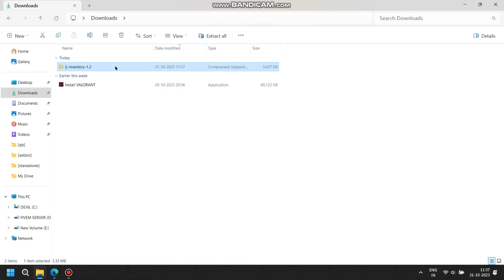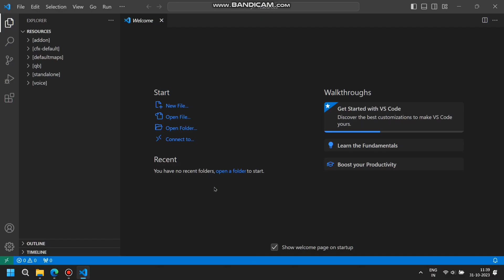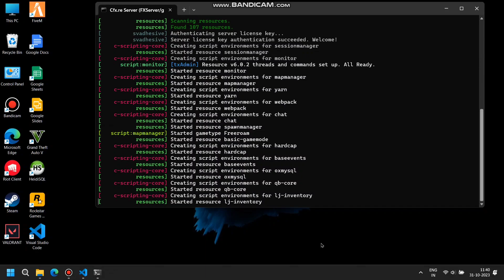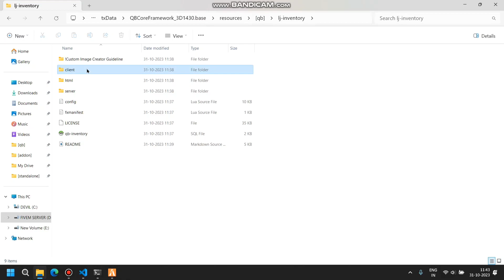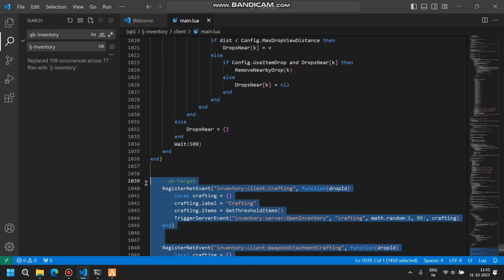NEW *QB-Core* FREE INVENTORY INSTALLATION || FREE SCRIPT|| AFK DEVELOPMENT 2023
In this video, we are excited to present to you the brand new QB-Core Notify System, developed by AFK Development.

If you're a gamer or a developer looking to enhance your gaming experience, this free script is a game-changer! The QB-Core Notify System allows you to implement a notification system into your game, making it easier than ever to keep your players informed and engaged.

With this script, you can send notifications to players about important events, updates, promotions, or any other information you want to share. The QB-Core Notify System is highly customizable, allowing you to tailor the notifications to fit your game's theme and style.

Whether you're a beginner or an experienced developer, this script is user-friendly and easy to integrate into your game. AFK Development has put in a lot of effort to ensure that this script is efficient, reliable, and bug-free.

Join us in this video as we walk you through the installation process and demonstrate the various features of the QB-Core Notify System. We'll show you how to set up and customize notifications, as well as provide tips and tricks to optimize your gaming experience.

Don't miss out on this incredible opportunity to enhance your game and keep your players engaged! Download the QB-Core Notify System script for free and take your game to the next level.

Social platform

Ignore Section -:

fivem
qbcore
qbcore framework
fivem script
fivem server
gta 5 mods
no pixel scripts
new qbcore scripts
new qbcore framework
gta
no pixel script
no pixel server
mj development
esx
new qbcore server
manoj jangra
free fivem jobs
mjdevelopment
iammanojjangra
free fivem scripts
fivem development
qbcore server
free fivem mlos
gta v
fivem qbcore
fivem roleplay
fivem scripts